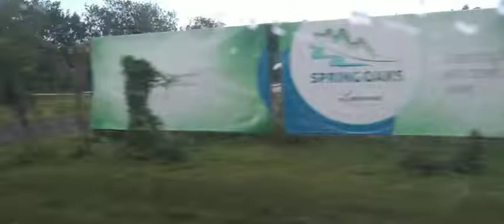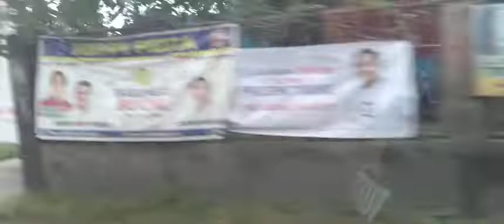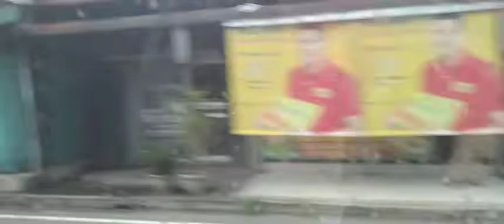Bumalik kami ng Los Baños